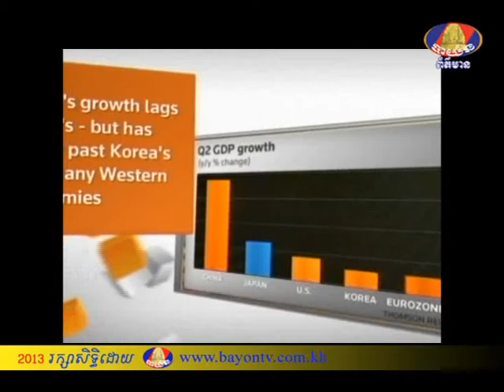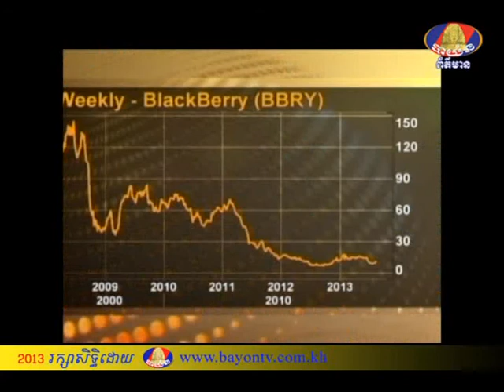BTV Eco News 17-8-2013 (17h)